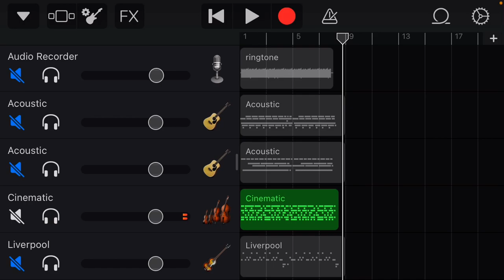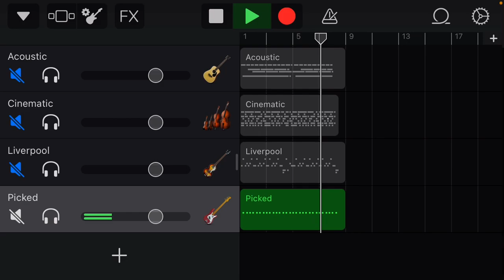ベルアレンジはこうして作られた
6つのパートから作られたのであった